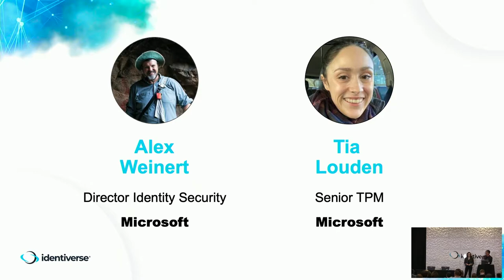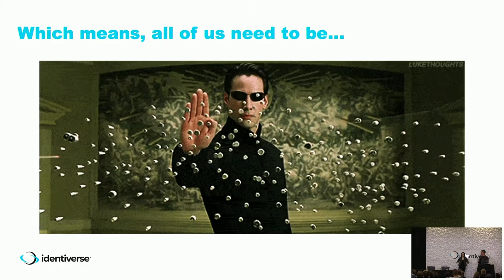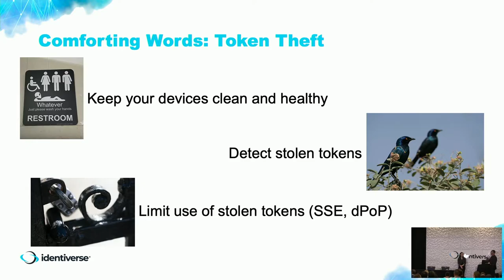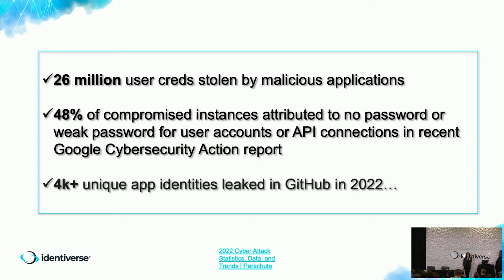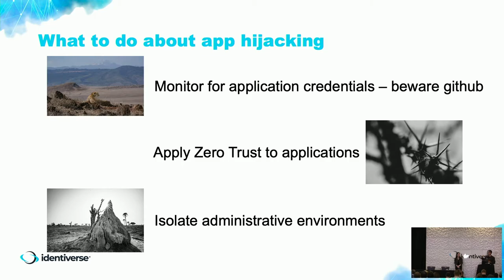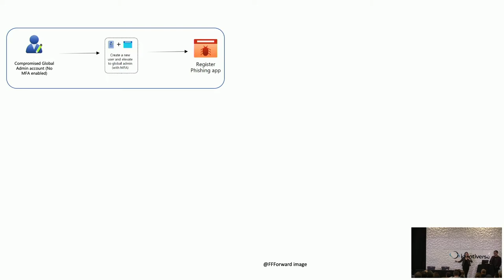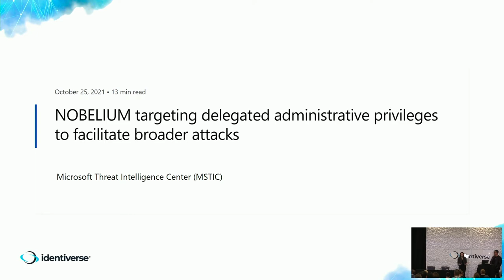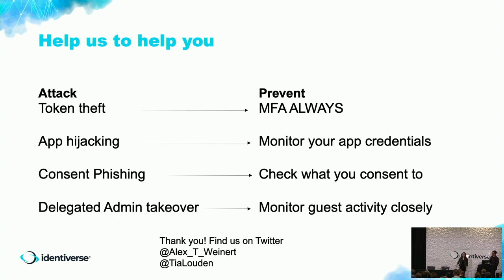When the Rules Change: How Novel Identity Attacks Bypass Your Defenses - and What to do About it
Speakers: Alexander Weinert, Director of Identity Security, Microsoft; Tia Louden, Senior Program Manager, Microsoft

Description: In November of 2020, the Solarwinds attacks shook the foundations of current identity security strategy. Since then, those same attackers and copycats have been inspired to embrace and extend those techniques. In this talk, we will review four attacker techniques which have gained traction: token theft, application hijacking, consent phishing, and delegated admin takeover. For each, we'll look at case studies, attack mechanics, attack volumes, and, critically, mitigations to block the adversary techniques which have moved from theory to practice.